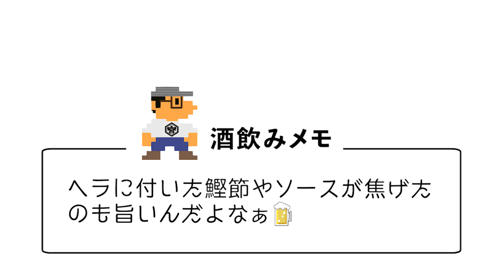【酒飲みあるある④】TikTok開始1ヶ月で計1000万再生された酒飲みあるある【まとめ④】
TikTokで酒飲みあるあるを始め、1ヶ月で1000万回再生されました。
愛すべき酒飲みのための酒飲みあるあるをまとめてみました。

夫婦のじかん 山西 酒飲みあるあるTikTok

吉本興業所属の夫婦コンビ「夫婦のじかん」です。